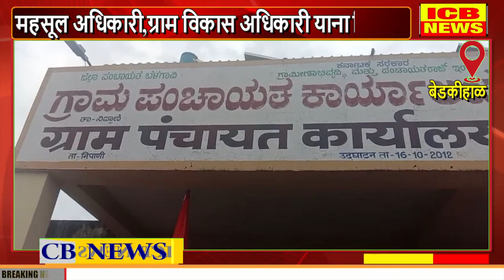जालना सराठी घटनेचा बेडकीहाळात निषेध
जालना सराठी घटनेचा बेडकीहाळात निषेध (ICB NEWS BEDAKIHAL)